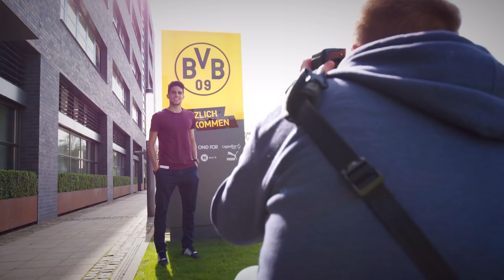The BVB total! Matchday Magazine - Matchday 5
League leaders Borussia Dortmund travel to Hamburg on Wednesday, and shortly before setting off, Michael Zorc met Nobby for a chat in the glass studio. BVB’s Sporting Director talks about what kind of game he expects at Hamburg, what has most impressed him about new Coach Peter Bosz and how he’ll make sure that Aubameyang doesn’t overtake him as club record goalscorer.